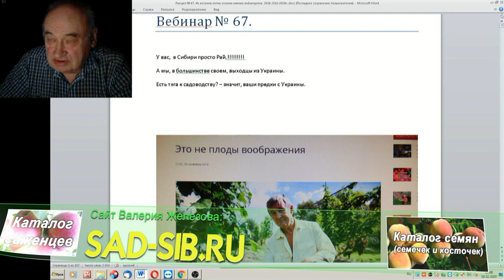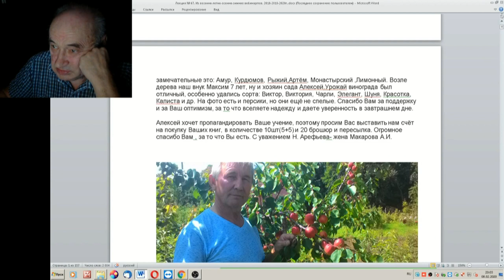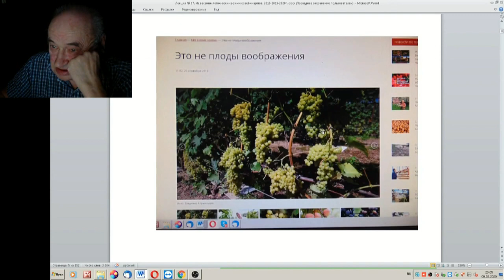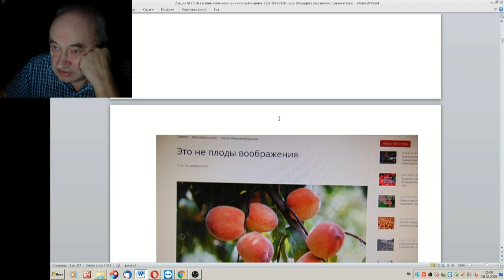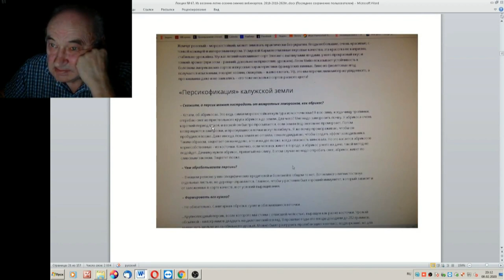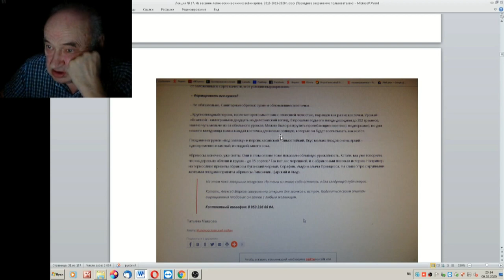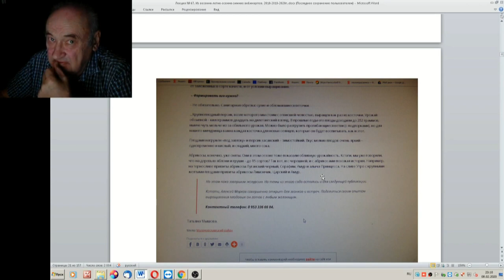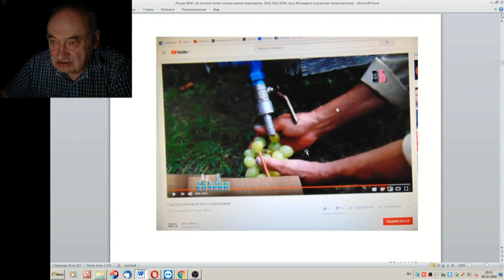67 ч 01 Письмо Макарова АИ